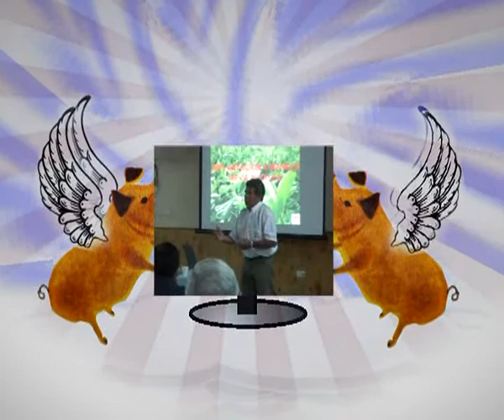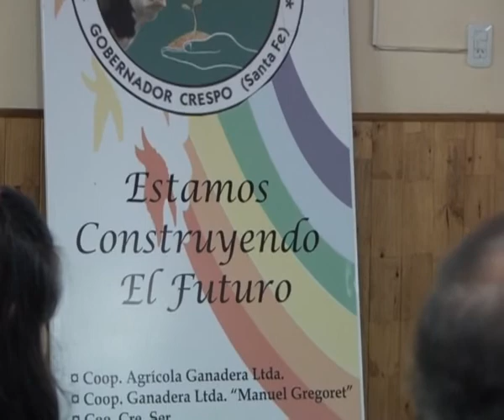charla de JAC Gdor. Crespo sobre alfalfa- parte 1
La JAC de Gobernador Crespo organizó iuna charla sobre alfalfa con toda una autoridad en el tema: el ing. Luis Romero de la EEA INTA Rafaela. Imperdibles consejos a la hora de planificar.